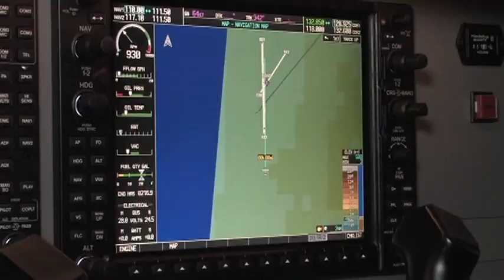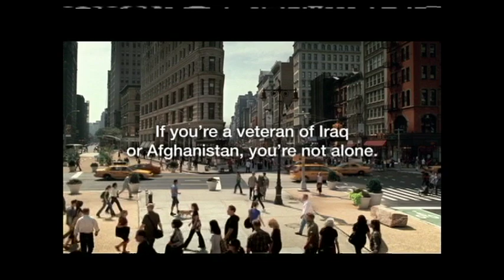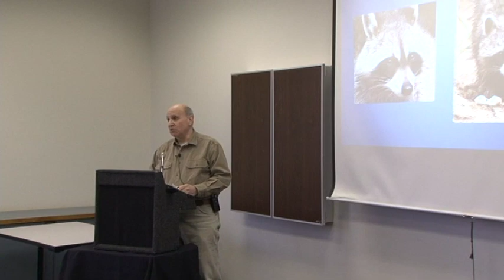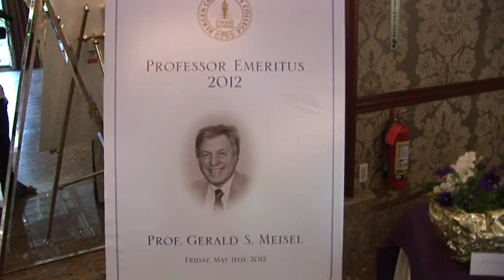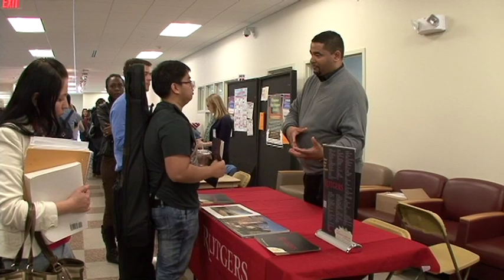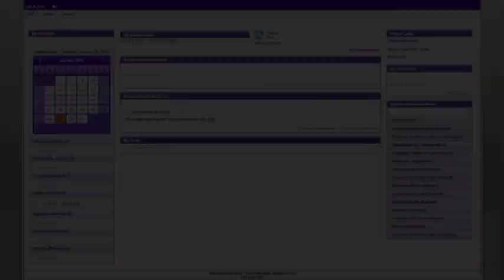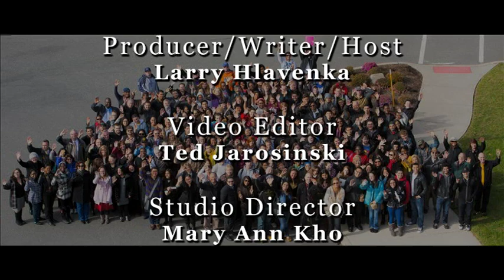Studio Bergen - Season 2, Episode 4 - "Year in Review"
Look back at 2012 with the latest episode of Studio Bergen: the annual year in review show.  Coverage includes highlights in news, student achievements, faculty honors and memorable events from 2012.